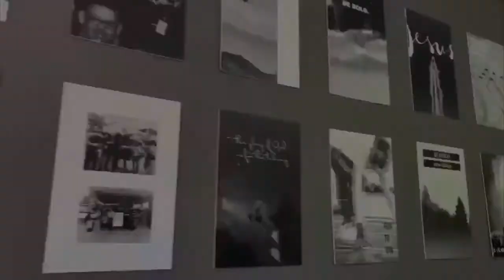Overcoming Fear “Full Service